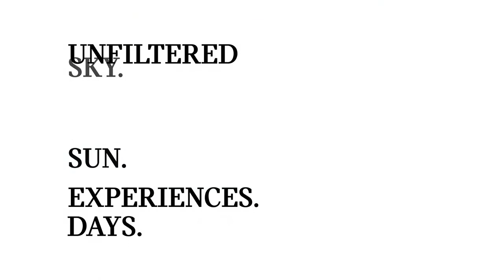01 The new MINI Convertible Sidewalk Edition Live Unfiltered